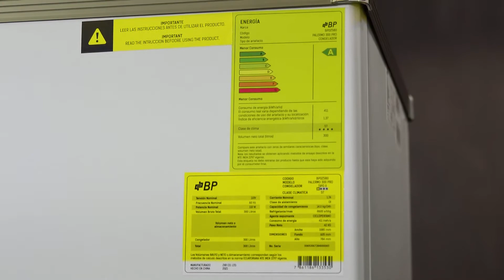Congeladores BP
Alta eficiencia y bajo consumo, perfectos para el hogar o negocio. Su temperatura puede ser regulada de 0 a -25°C, permitiéndote conservar alimentos o productos por más tiempo.

✅ Sistema de enfriamiento dual: refrigeración y
 congelamiento
✅ Compresor premium de alta eficiencia energética
✅ Aislamiento térmico.

✅ Iluminación led interna
✅ Panel de control con doble indicador.
✅ Alta eficiencia energética 110V/60Hz
✅ Refrigerante R600 ecofriendly
✅ Tapa de vidrio con seguro y llave
✅ Ruedas reforzadas para una mejor movilidad
✅ Desague, para una mejor limpieza

✅ Incluye canastilla